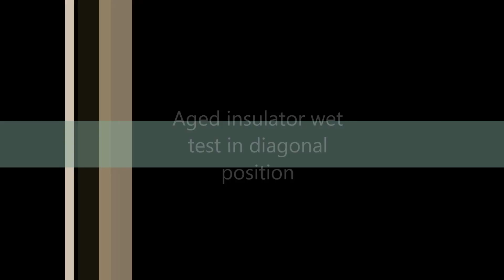Aged insulator 45 deg wet test UV